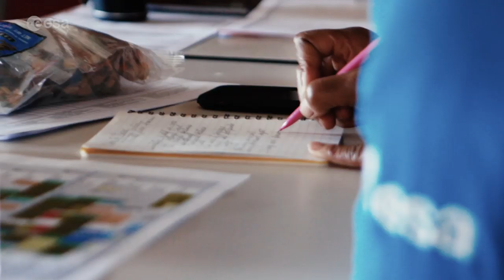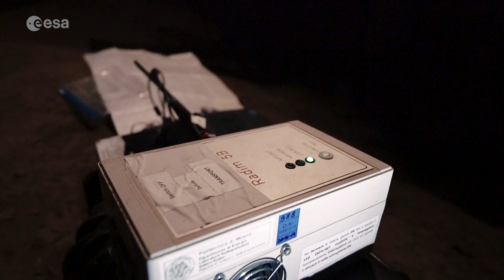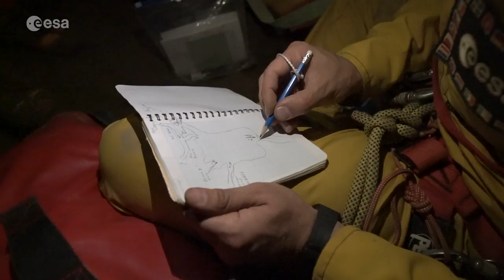CAVES 2019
In September 2019 in Slovenia, astronauts from five space agencies around the world took part in ESA’s CAVES training course – Cooperative Adventure for Valuing and Exercising human behaviour and performance Skills.

The six ‘cavenauts’ were ESA astronaut Alexander Gerst, NASA astronauts Joe Acaba and Jeanette Epps, Roscosmos cosmonaut Nikolai Chub, Canadian Space Agency astronaut Joshua Kutryk and Japan’s space agency JAXA’s Takuya Onishi.

The three-week course prepares astronauts to work effectively in multicultural teams in an environment where safety is critical.

As they explored the caves, they encountered caverns, underground lakes and strange microscopic life. They tested new technology and conducted science – much like life on the International Space Station.

Inhospitable and hard to access, caves are untouched worlds and hold many scientific secrets. The astronauts performed a dozen experiments and were on the lookout for signs of life that has adapted to the extremes. They paid special attention to their environment, monitoring air and water quality, and looking for signs of pollution.

Credits: ESA–E. Procopio